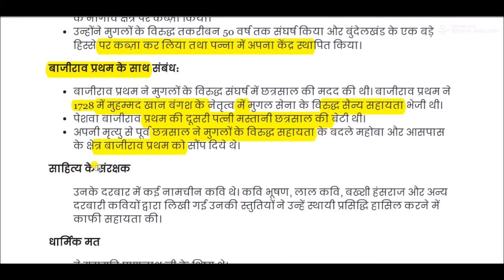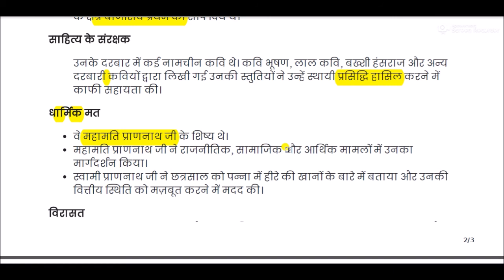महाराजा छत्रसाल कन्वेंशन सेंटर || Maharaja Chhatrasal Convention Center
Maharaja Chhatrasal Convention Center for All Competitive Exams like SSC, Railway, IB, Bank, UPSC, BPSC, MPSC, PCS, etc.